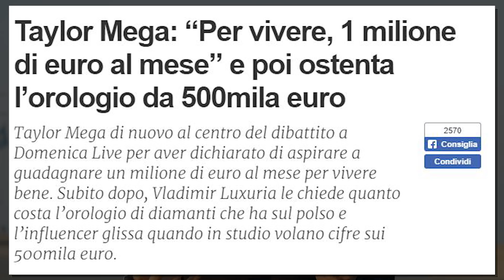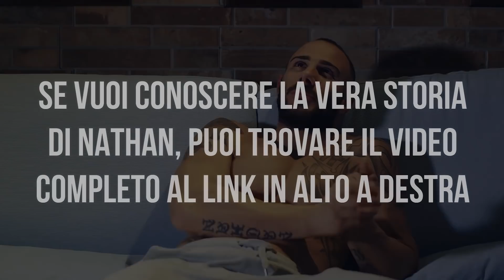NATHAN ATTACCA TAYLOR MEGA ▪ 1.000.000 di EURO al mese per campare?!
➢LA BIBBIA DEL BODYBUILDING 2021 qui